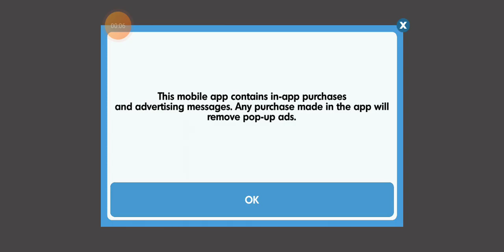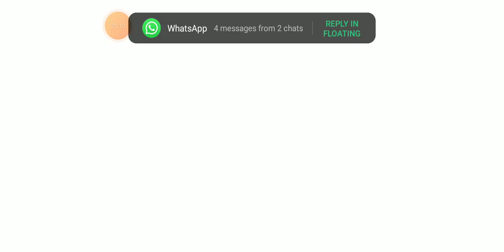thomas and friends go go thomas disel 10 part 2 gameplay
related